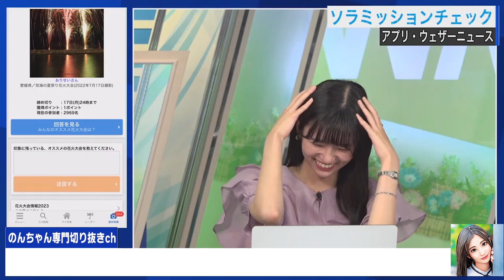【大島璃音】滋賀湖の呪縛から逃れられないお天気お姉さん【ウェザーニュース切り抜き】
▼元動画

※当チャンネルは「ウェザーニュースLiVE切り抜き動画ガイドライン」を遵守し、動画を投稿しております。